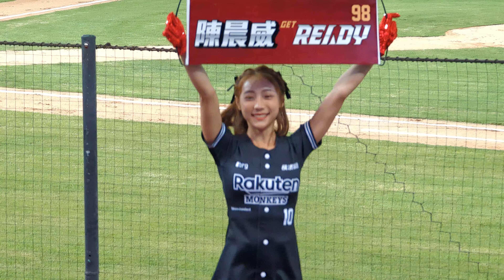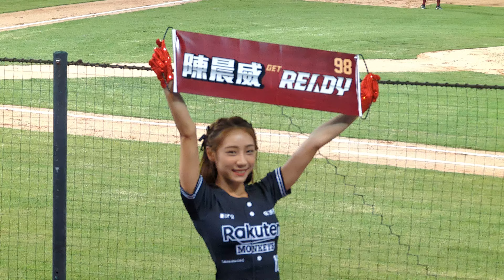20230414 黑色情人節 Rakuten Girls 【卉妮】 一致團結毛巾Time 應援曲